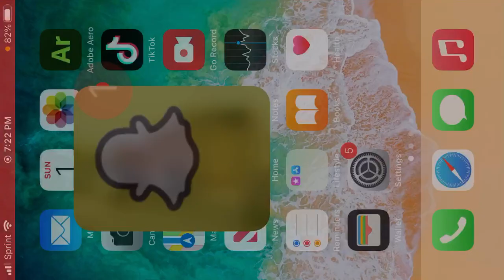The pePPPPPPPPPPPAR Stop Sign!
The pePPPPPPPPPPPAR Stop Sign! pePPPPAR in Bushwick 2022.